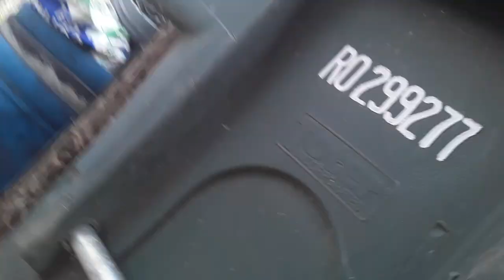Talking to sonsos about cabbage